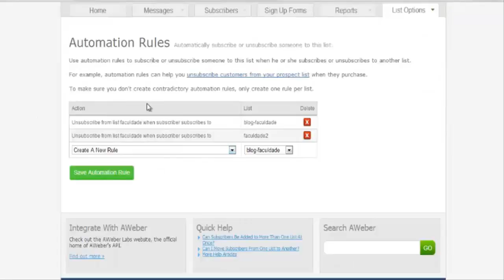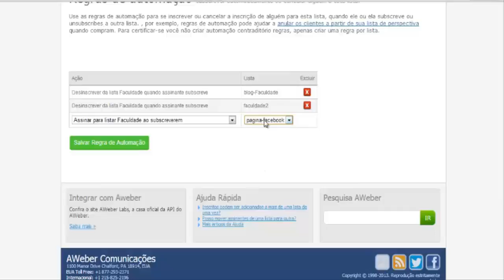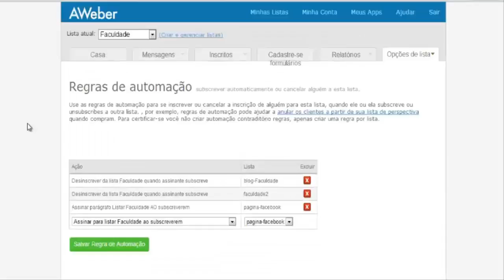E-mail marketing - Vídeo 07 - Como automatizar suas listas no Aweber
Nesse vídeo você vai aprender a como automatixar suas listas no Aweber.  Digamos que um contato seu está na lista do seu blog, mas ele ver uma página de captura sua e também se cadastra e entra em outra lista sua.

Você agora tem o mesmo contato em duas listas. Se isso continuar acontecendo você estará pagando mais caro pela mesma quantidade de contatos.

Nesse vídeo você vai aprender a remover um contato de uma lista quando ele se escrever em uma nova lista sua.